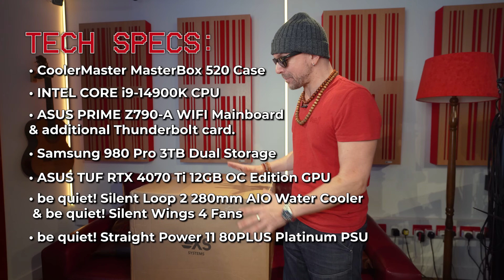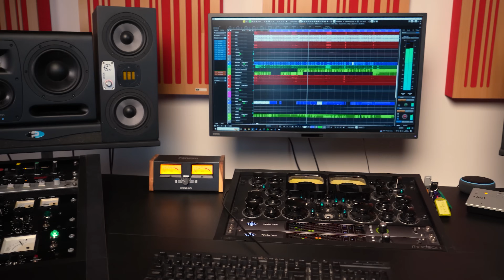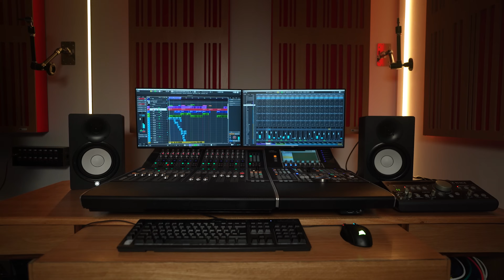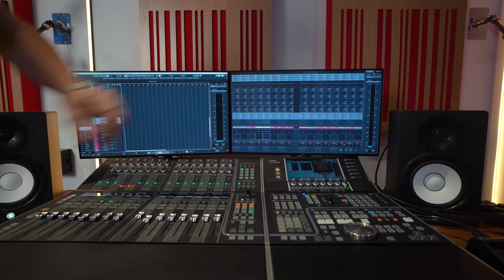2024 Studio Makeover: The Ultimate Audio PC Beast Unveiled!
Happy 2024! I'm thrilled to showcase our massive studio upgrade for 2024. Join me as I introduce the centerpiece of our studio - a state-of-the-art PC from 3XS, tailor-made for audio production 🔥 But that's not all! We're also constructing a custom wooden desk to house this powerful machine and my beloved Yamaha Nuage mixing desk.

⏱ Timestamps:
0:00 - Introduction & PC Reveal
1:02 - Addressing the Studio's Spaghetti Problem
2:44 - Desk Designing with Dean
6:15 - Reorganizing and Cleaning the Studio
8:23 - Naming the New PC - Comment Your Suggestions!
11:00 - Setting Up the New Desk
12:07 - Unboxing the 3XS PC
15:02 - The Final Setup and First Test

💙 Special Thanks:
A big thank you to Dean for his craftsmanship in building our new desk.

🫵 Your Feedback:
We'd love to hear your thoughts on our new setup.

Enjoyed the video? Your engagement helps our channel grow and inspires us to create more!